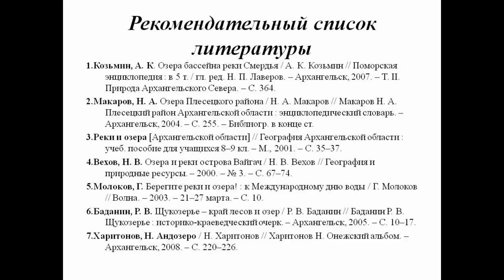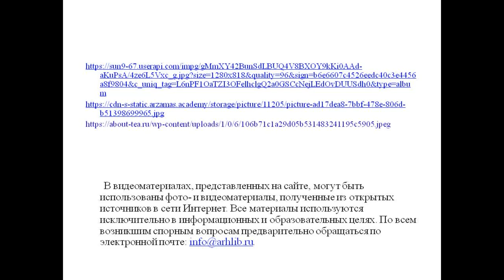Озёра Архангельского края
Соломбальская библиотека № 5 имени Б. В. Шергина рассказывает о красивых и удивительных озёрах Архангельской области.